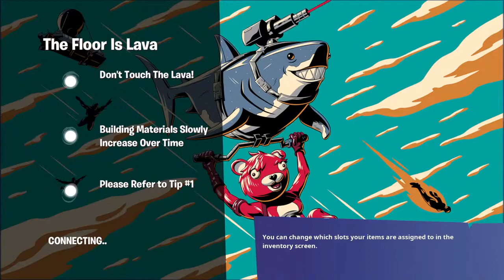Random things with Bryden and Ryker (fortnite)